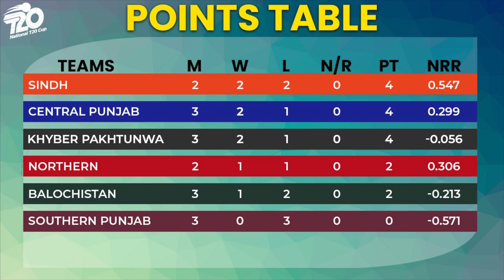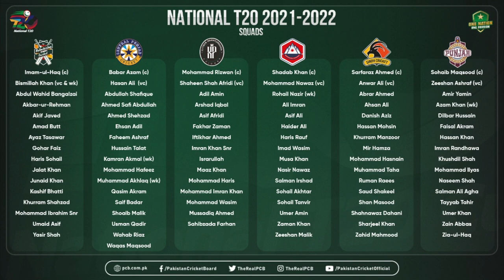Performances in National T20 2021 | Marina Iqbal